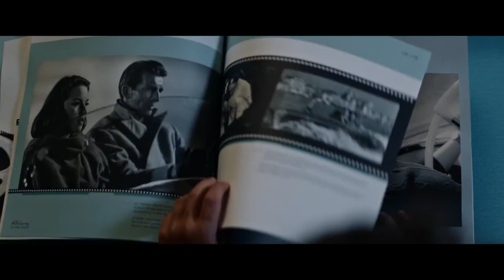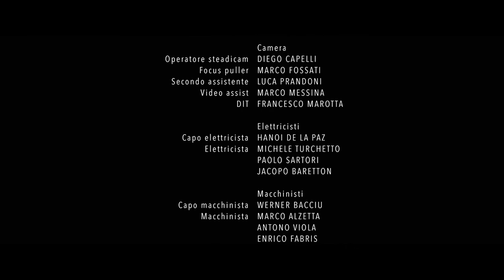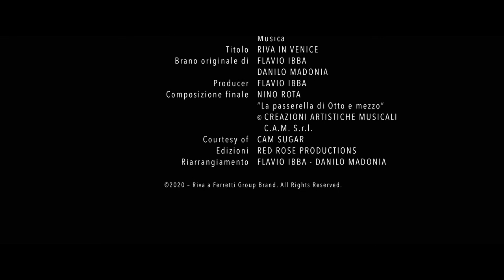Luxury Yacht - Riva in the Movie - Ferretti Group - Versione Italiana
@RivayachtOfficial: Riva in the Movie – La chiamano ‘settima arte’, è l’arte di vivere.